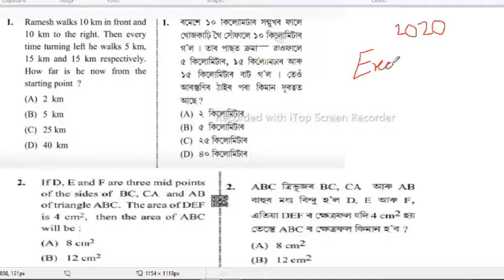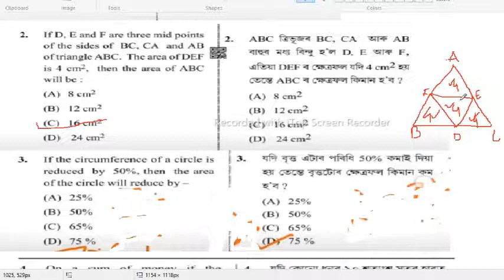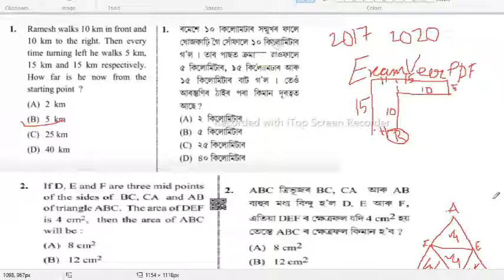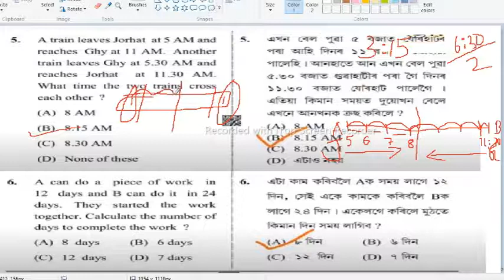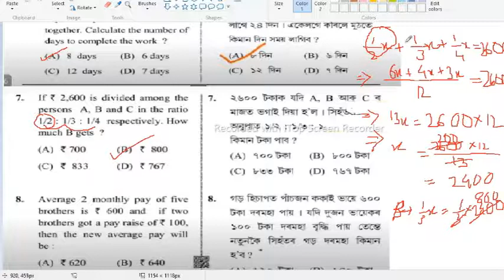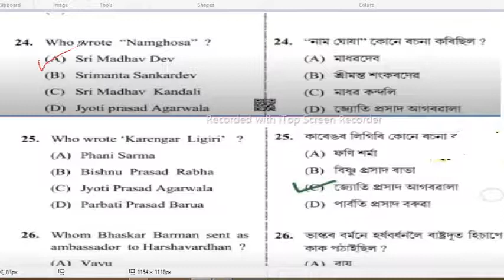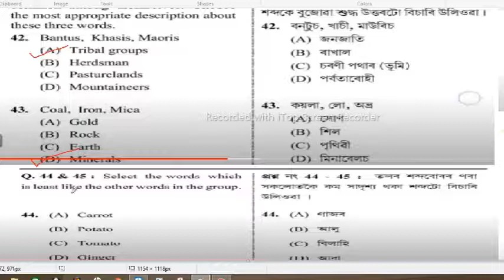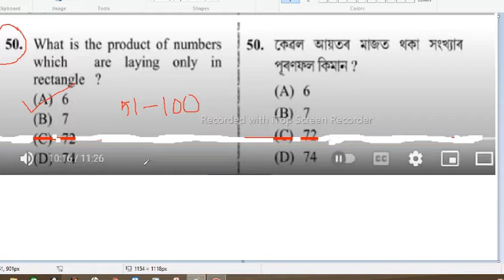assam police sub inspector(SI) 2020 previous year question paper solve|assam police constable AB UB